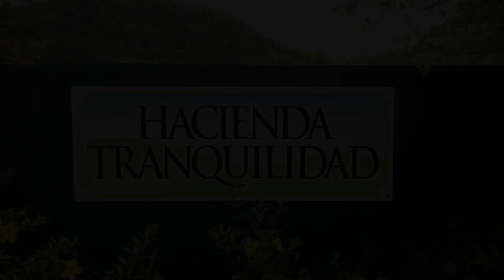10 Minute Cardio Workout with Christian Music!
WORK OUT WITH ME! In this video you’ll only have four exercises per song and in 10 minutes you’ll work your cardio like CRAZY! The modified version of the routine will be on the upper right corner if you need it!! Workout your body, feed your soul…

I had the opportunity to visit my beautiful country of Puerto Rico and I didn't have much time to workout since we went on a mission trip. I created this routine and recorded it in the mountains were I grew up. Hope y'all enjoy it!